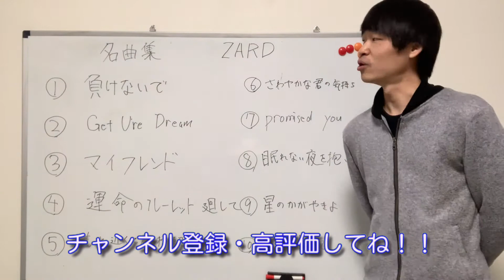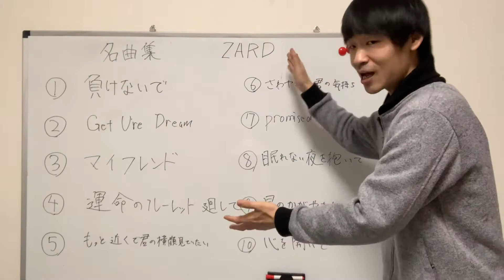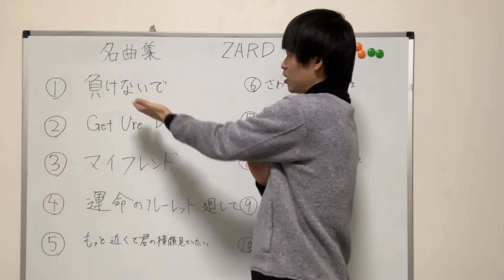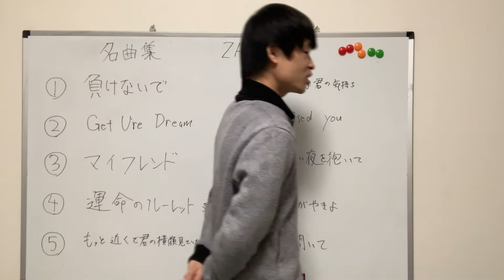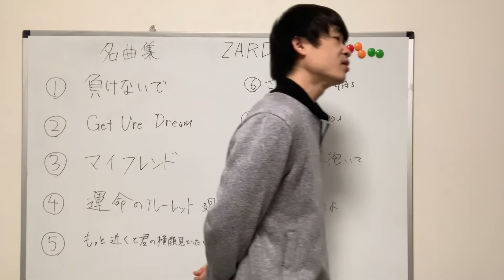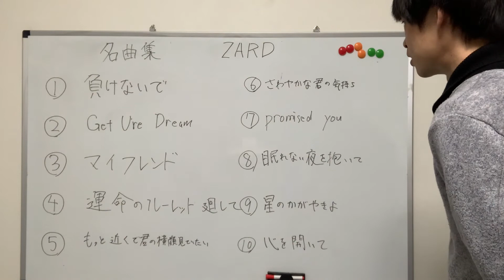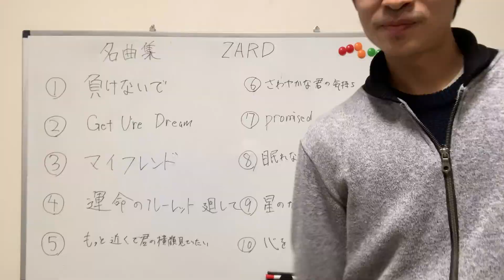私の好きな歌手・ZARDの曲をご紹介します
💰メンタリストDaiGoの本が今なら無料↓
究極のマインドフルネス
超健康法
超客観力
超習慣術
超読書術
超集中力

哲学と宗教全史

21 Lessons: 21世紀の人類のための21の思考

「死」とは何か イェール大学で23年連続の人気講義 日本縮約版

※Audible無料体験にて1冊無料